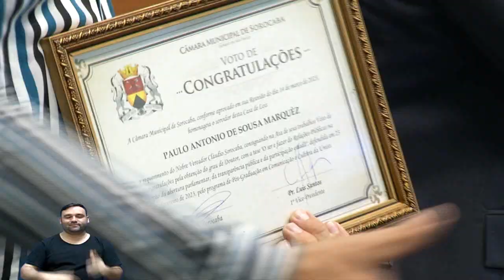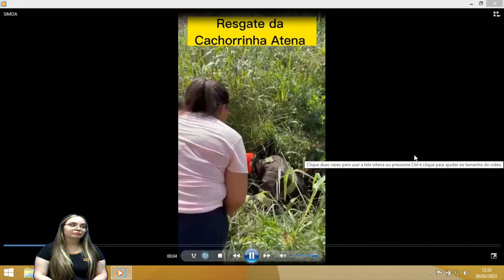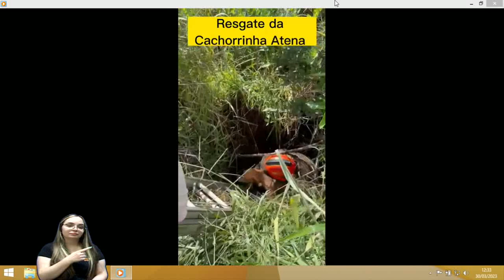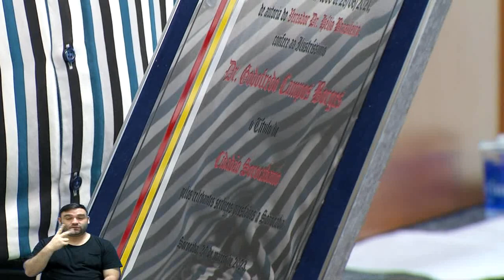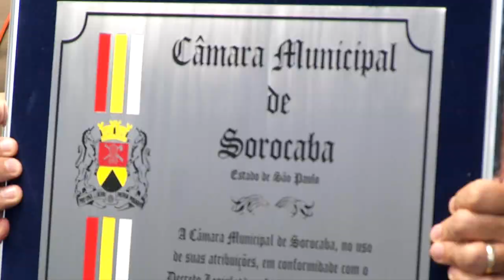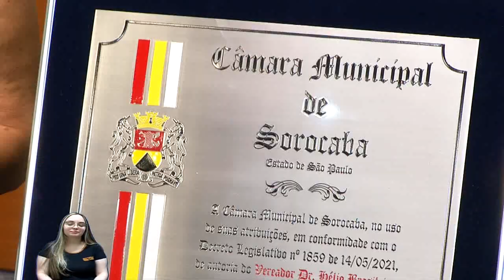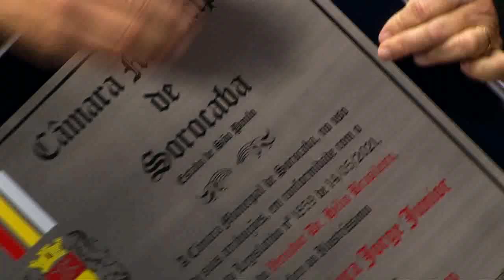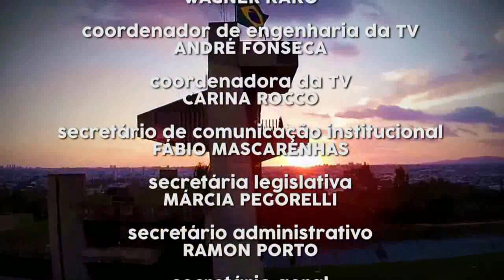Sessão Ordinária 016 – 30/03/2023 (Parte 2)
Pauta da 16ª Sessão Ordinária:
* No final da sessão, os médicos Godofredo Campos Borges e José Jarjura Jorge Junior – ambos otorrinolaringologistas e professores da Faculdade de Medicina da PUC Sorocaba – receberam o Título de Cidadão Sorocabano, por iniciativa do vereador Dr. Hélio Brasileiro (PSDB).